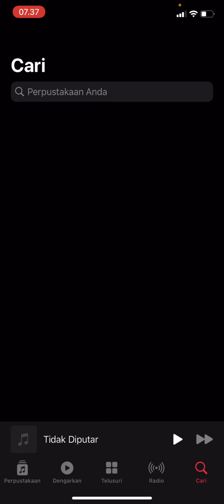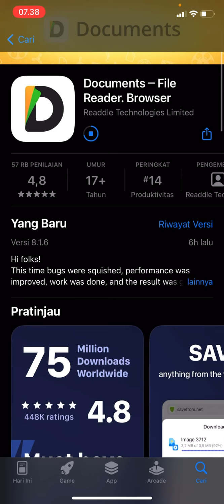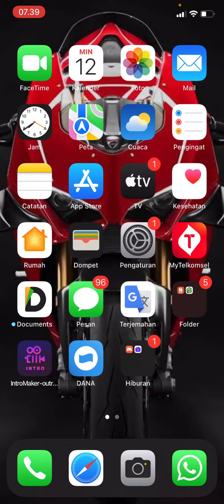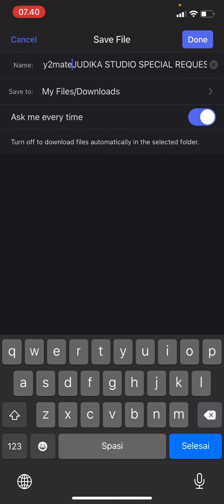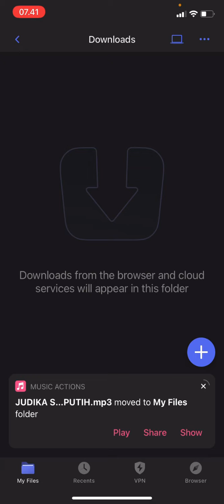Solusi pengganti apple music yang mahal!!, tutorial terbaru download music di ios gratisss di 2021🤫